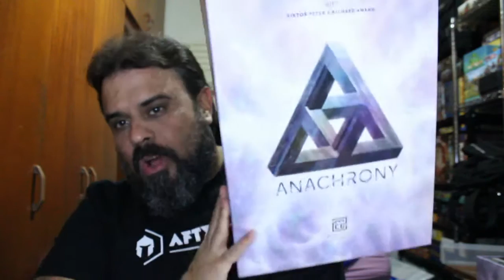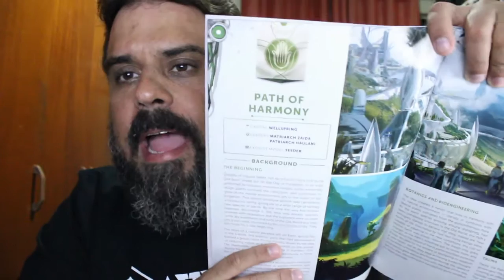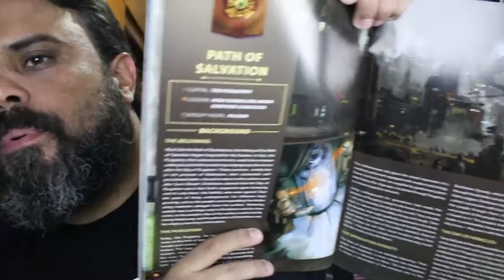ANACHRONY - Review S02E15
Mecânica de viagem no tempo surpreendeu... confere ai... tô sem palavras...